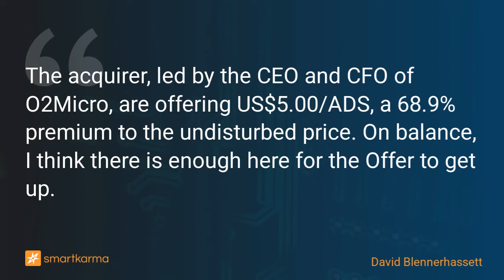O2Micro’s Reasonable Homecoming Offer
The acquirer, led by the CEO and CFO of O2Micro, are offering US$5.00/ADS, a 68.9% premium to the undisturbed price. On balance, I think there is enough here for the Offer to get up.
-  by David Blennerhassett on O2Micro International in Event-Driven

Key points:
1. O2Micro International (OIIM US), an integrated circuits play, has announced a definitive privatisation transaction.
2. The acquirer, led by the CEO and CFO of O2Micro, are offering US$5.00/ADS, a 68.9% premium to the undisturbed price.
3. The Offer requires shareholders representing at least two-thirds of O2Micro vote FOR. Roughly 30% of shares out appear to be supportive. This Offer is expected to close in the 1Q23.